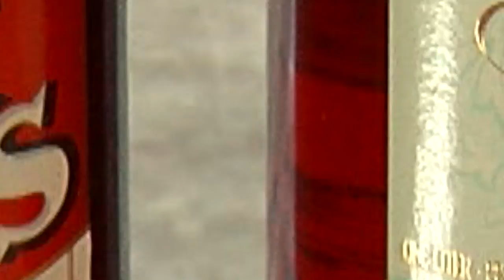Mike’s Mix: 2nd Parlour Opening In St. Paul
When Parlour opened in Minneapolis' North Loop in 2013 it changed not only the neighborhood, but local cocktail culture. With a second Parlour opening soon -- this time on West 7th Street in Saint Paul -- the east metro will have a new epicenter for craft cocktail culture, with a unique Saint Paul twist. Mike Augustyniak got a preview for this week's Mike's Mix. (3:56)